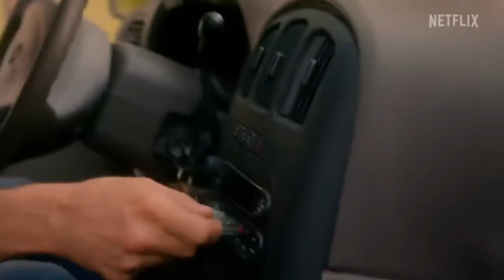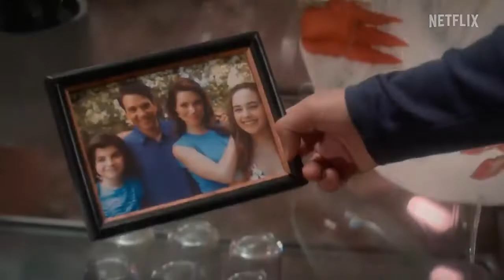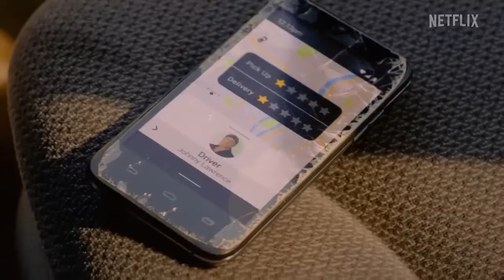Cobra Kai - Season 5 Review | Netflix Series Still Kicking Strong? | Cinema Unchained Podcast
Darius and Joe give their thoughts on the latest action-packed season of Netflix's "Cobra Kai".

"Cobra Kai" - Season 5 (2022)

As Johnny Lawrence wrestles with his own personal struggles, Danny LaRusso teams up with Chozen to expose Terry Silver after he illegitimately takes over Cobra Kai.

Commentary and convo for everything motion pictures led by hosts Joe Acierno and Darius Delsoin.

Thrilled to be on YouTube, Apple, Spotify, Google, Amazon Music, Samsung Free, iHeartRadio, Pandora, Listen Notes, the Podcast Index, Podchaser, Podcast Addict, Audible, Castbox, Pocket Casts, TuneIn, and Stitcher!

No one associated with this show/podcast, "Cinema Unchained", owns any of the video and/or stock footage used other than the video footage of the two individual co-hosts, Joseph Acierno and Darius Delsoin, and that of any other guests on the show.